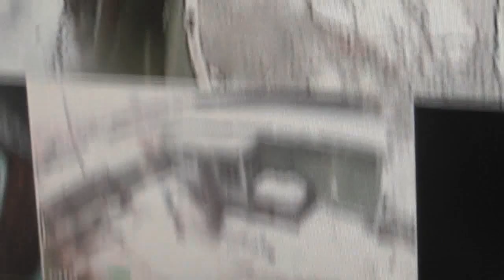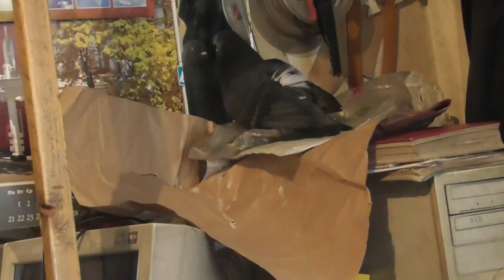Голуби - объект любви и наблюдения с детства.